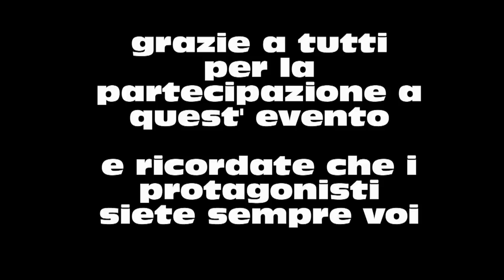Carlito Franco Show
Zoo Latino di Cinisello (MI)
by Fotografandonoi di Arpino Antonio anche su Facebook